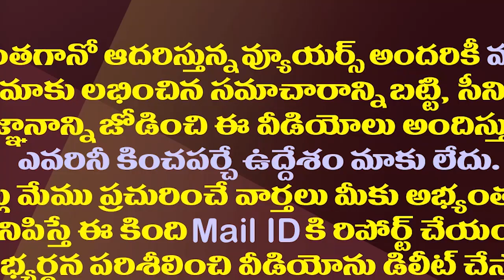చంద్రబాబు ఈ మాటలు వింటే జగన్ చెప్పింది నిజమే అనుకోవాల్సిందే| Again Strange Words From Chandrababu